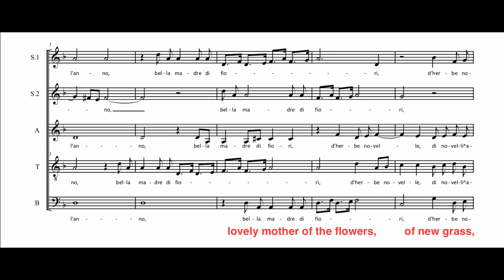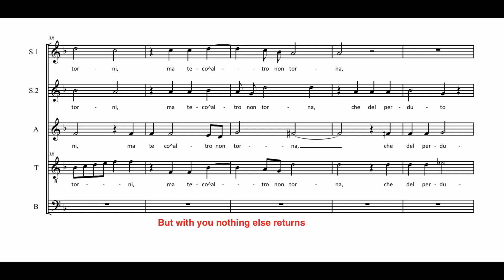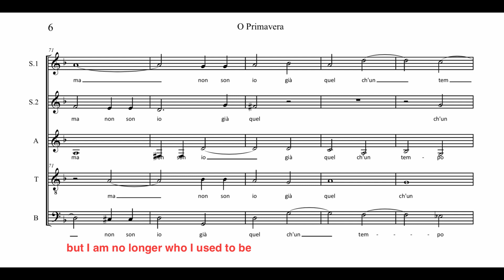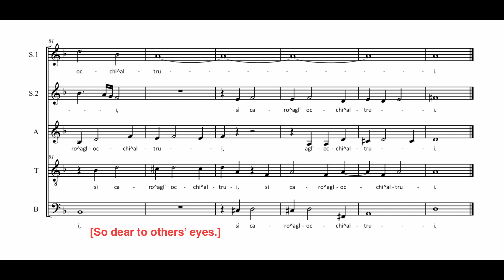Heinrich Schütz: O primavera, SWV 1 (Score and Translation)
A vocal multitrack. Highlighted study parts available on request. Please enjoy!

Vocals, audio, and video: Elias Berezin
Style and interpretation coach: Ben Johns, DMA (Eastman, Chanticleer)